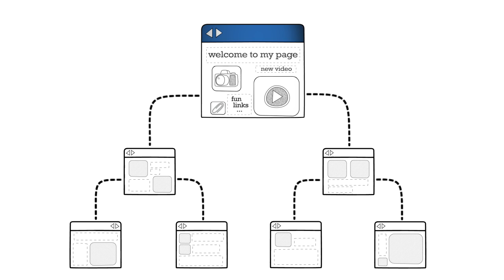Introduction to Google Sites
Google Sites makes it easy for anyone to create and manage simple, secure group websites. Getting started is easy, and there are a number of helpful templates. More than just a visual theme, site templates can include site structure and navigation, custom page templates, embedded gadgets, and more. Google Sites is powerful enough for a company intranet, yet simple enough for a family website.